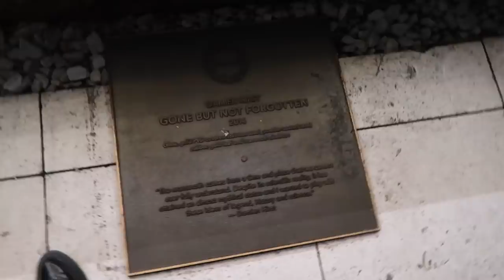A REAL Week In The Life Of A Fashion (Mommy) Influencer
Hi Beauties! I had an AMAZING time at Miami Art Basel and wanted to share the experience with you.

New to my channel? Start with this video: Let's Find Your PERFECT Holiday Style | Outfit Ideas